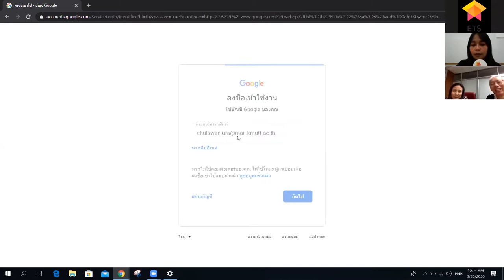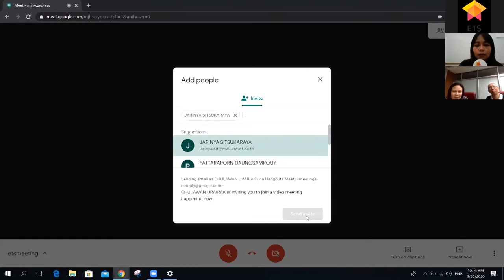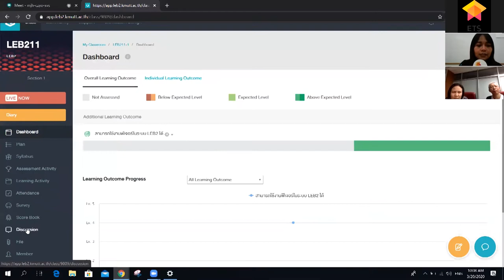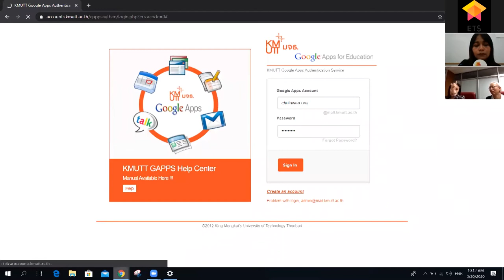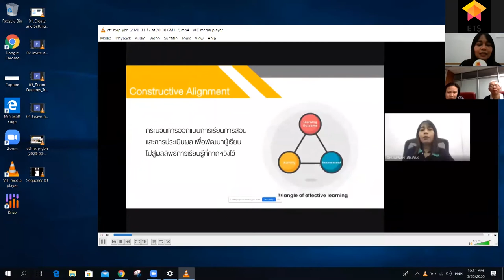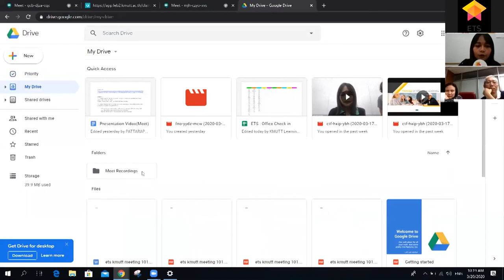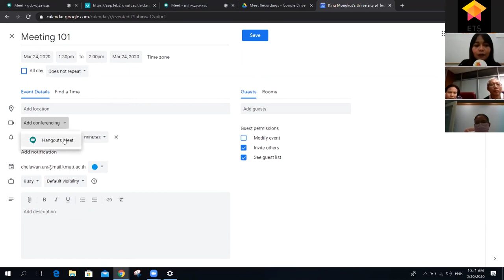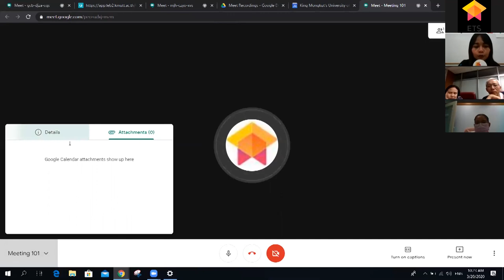ETS Teach Conference | Google Hangouts Meet for easy-to-join video calls 20-03-2020